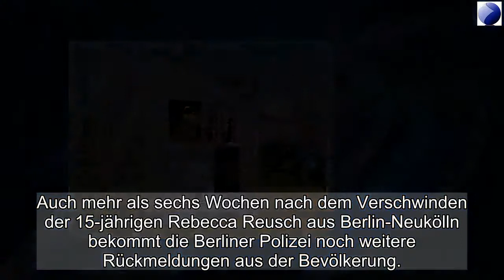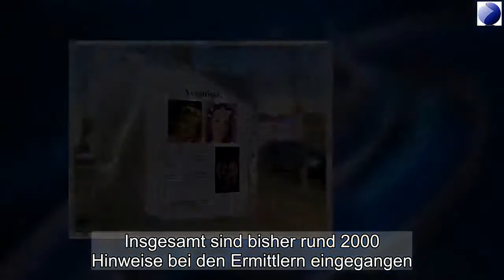Rebecca Reusch Berlin Leiche am Herzberger See gesucht VERMISSTE 15 JÄHRIGE Polizei NEU geteil-2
Berlin – Rebecca Reusch Berlin Leiche am Herzberger See gesucht VERMISSTE 15 JÄHRIGEPolizei s - YouTube NEU geTEIL!!!_02
Rebecca Reusch aus Berlin bleibt vermisst. Die Kripo konnte offenbar weitere Indizien sammeln. Die Anwältin des Schwagers äußerte eine merkwürdige These. Schwester Vivien kämpft gegen alle Zweifel an. Eine Spur führt offenbar nach Polen.

    Seit dem Morgen des 18. Februar 2019 wird die 15-jährige Rebecca Reusch aus Berlin vermisst.
    Die Kripo geht von einem Tötungsdelikt aus. Eine Leiche wurde bislang jedoch nicht gefunden.
    Zuletzt übernachtete die Schülerin bei einer ihrer Schwestern und deren Ehemann im Haus des Paares.
    Am zehnten Tag nach dem Verschwinden Rebeccas kam es zu einer Festnahme - ihr Schwager steht unter Verdacht.
    Die Ermittler suchten auch über die ZDF-Sendung „Aktenzeichen XY“.
    Am 22. März wurde Florian R. dann freigelassen, bereits zum zweiten Mal. Die Staatsanwaltschaft hält ihn trotzdem weiterhin für tatverdächtig.

Aktualisieren

Update vom 18. April:Es gibt neue Informationen